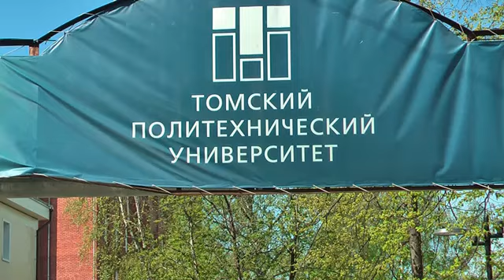Дорожка новая ведёт по Усовке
Знаменитая улица, по которой ходили и ходят не одна тысяча томских студентов.